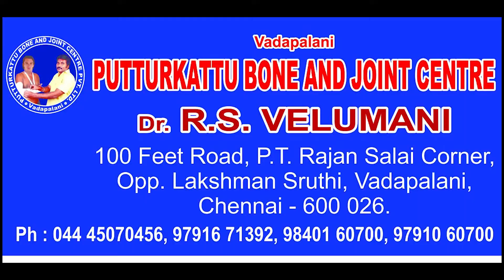PUTTURKATTU TREATMENT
எங்களிடம் அனைத்து வகையான எலும்பு முறிவு,ஜவ்வு கிழிதல்,
தசை பிசகு,மூட்டு வலி,முதுகு வலி,தோல் பட்டை வலி,கழுத்து வலி போன்றவற்றிக்கு இயற்கையான முறையில் சிகிச்சை அழிக்கப்படும்.

100 அடி ரோடு,PT  ராஜன் சாலை கார்னர்,லஷ்மன் ஸ்ருதி  எதிரில் வடபழனி,சென்னை – 26